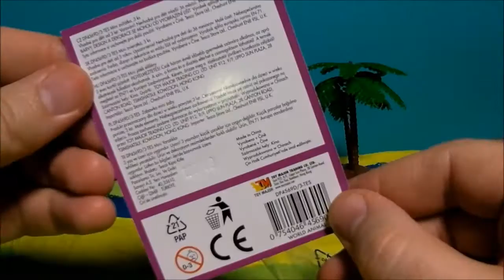Reptiles Mini Toys Unboxing Iguanas and Frogs Toy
Dinosaur Toys in this kids-friendly video you will watch dinosaurs toys fight with each other with background vulcano and trees. I hope your kids enjoy this video with dinosaurs. For more toys and reviews watch our dinosaurs toys videos.